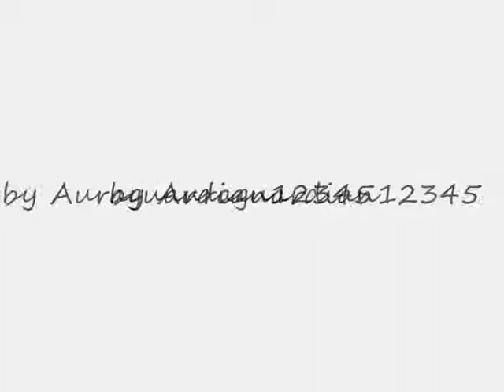Kawaii Kitty noms the cokkie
nom nom nom nom nom nom nom :3